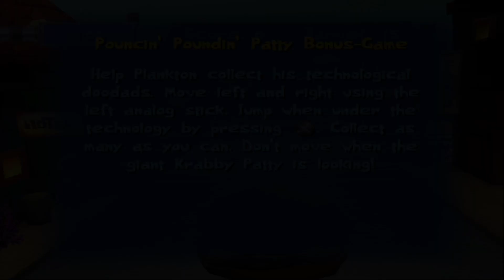海綿寶寶 來自蟹堡王的生物 | 第三章 皮老闆逃離巨大美味蟹堡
海綿寶寶  來自蟹堡王的生物 遊戲影片